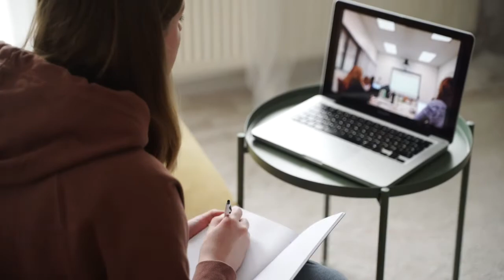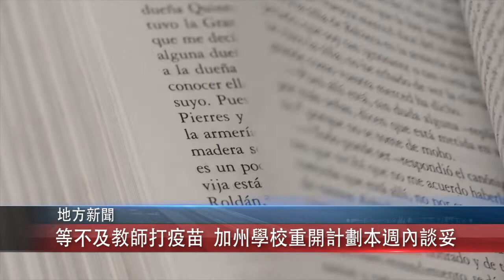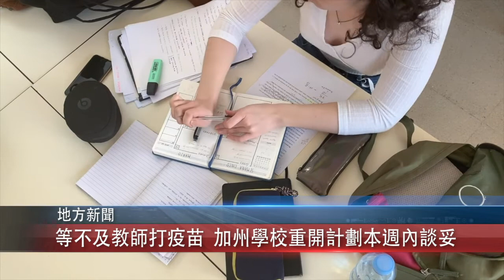0210 國 等不及教師打疫苗 加州學校重開計劃本週內談妥